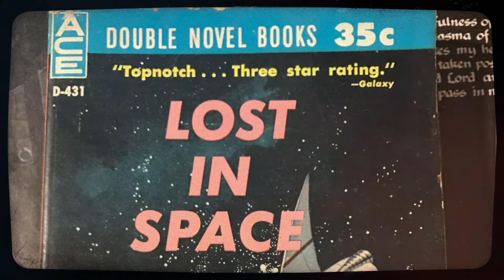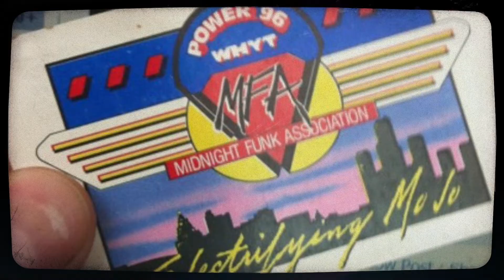Audioguide - Jeff Mills (2/5)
Couleur 3 a déployé sa machine à explorer les sons et propose un plongeon dans l’univers de trois des artistes majeurs de la dernière édition du Polaris festival: Laurent Garnier, Jeff Mills et Nina Kraviz. Une expérience audiovisuelle créée dans le cadre du festival, qui a permis aux festivaliers de (re)découvrir l’histoire contemporaine de la musique!